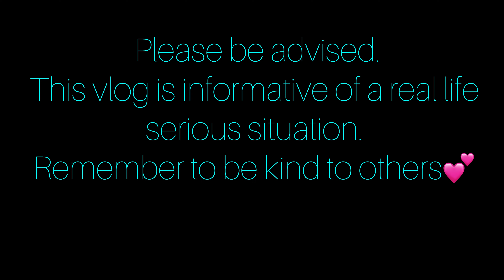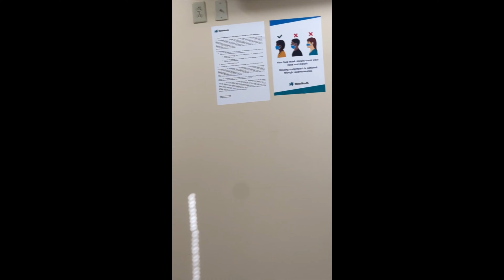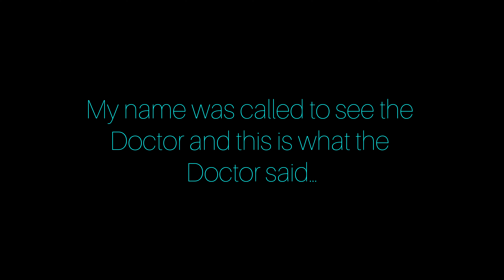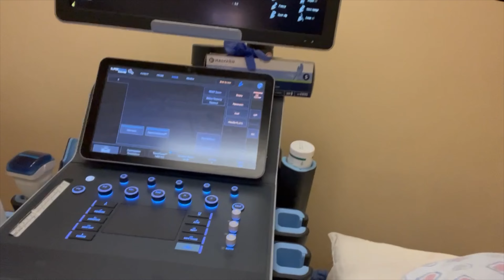Vlog. I’m so nervous. Being open.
This vlog is super personal for me.
Please be kind.
Keep your health in check.
More vlogs are on the way.
Blessings!